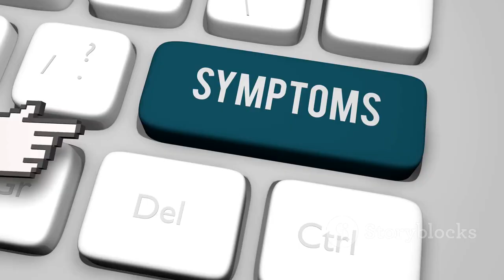Health and nutrition, protein, protein benefits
Eating healthy protein.